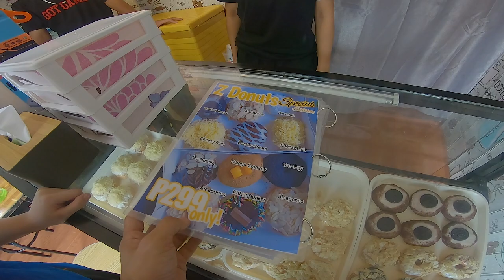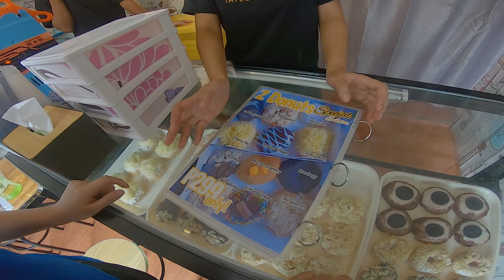My 1st Ride and Vlog Since The Injury | ADV150 | Kenji moto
Finally cleared by my Doctor to ride a motorcycle. This is the beginning of a new chapter.

Next time we will ride bigbikes. More vlogs coming soon.